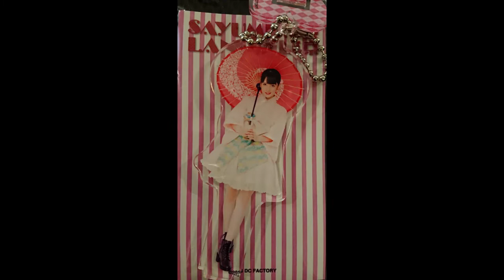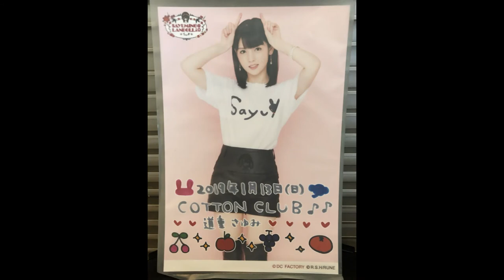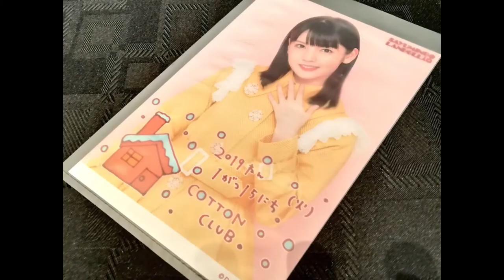咲き誇れ 道重さゆみ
SAKIHOKORE
Full Bloom    Michishige Sayumi
作詞：太田善也 　 作曲：大久保薫　 編曲：大久保薫.
SAYUMINGLANDOLL～東京～
公演は終了しました(1.7～1.20、3.17～3.22)。

内藤 ルネ
（ないとう ルネ、1932年11月20日[1] - 2007年10月24日）は、
日本のイラストレーター、デザイナーである。
本名は内藤功（ないとう いさお）。
中原淳一に師事し、
1950年代半ばから『ジュニアそれいゆ』など少女雑誌にイラストや人形作品を発表。童顔でファッショナブルな少女画で人気を博し口絵や付録、人形や雑貨のデザインなどで幅広く活躍したほか
1971年には「ルネパンダ」を発表し一世を風靡した。また、長年にわた男性同性愛雑誌の『薔薇族』で表紙を描いたことでも知られる。
2012年、マスターライセンサーとして株式会社ルネ設立。
カワイイの聖地「原宿」に新たなライセンサーとしてその業務を開始。様々なアイテムによる商品化や定期的に原画展等も行っている。

Sayumi Michishige
Rune Naito
Yoshinari Ota
Kaoru okubo